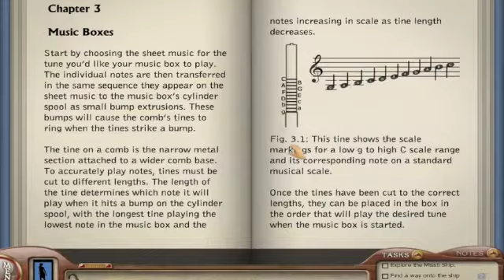Nancy Drew: Sea of Darkness with Molly and Bailey - Let's Play Ep. 1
Molly and Bailey in their first Let's Play - Nancy Drew: Sea of Darkness. Two veterans of the Nancy Drew franchise give their impressions of the latest Nancy Drew title in a fun-filled 40 minutes of gameplay.

JustAdventure, your source for adventure game news, reviews, walk throughs and gameplay.